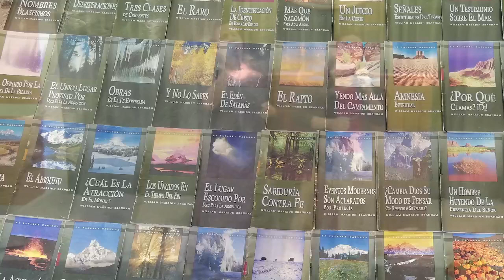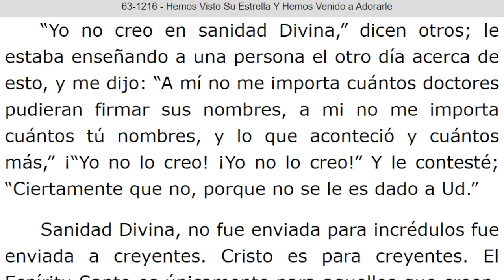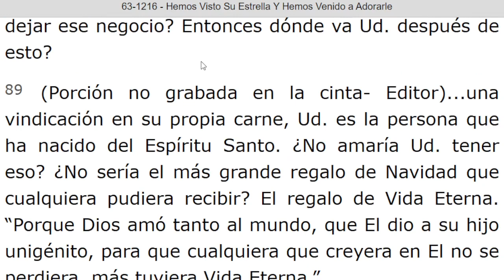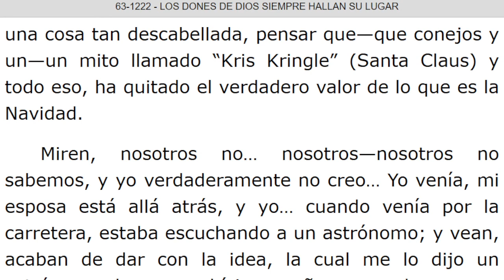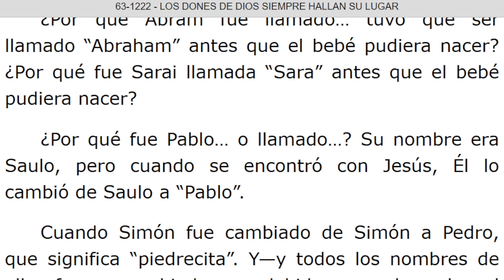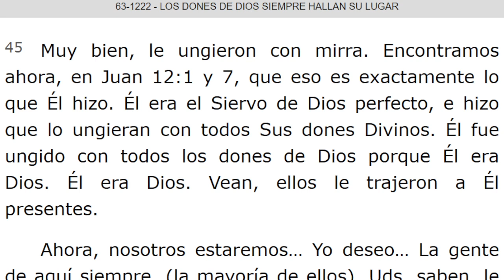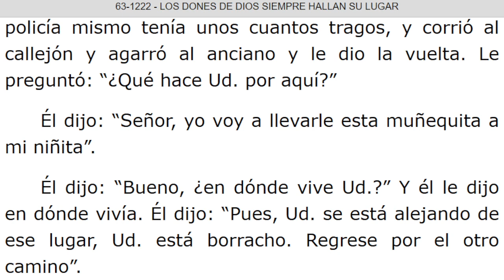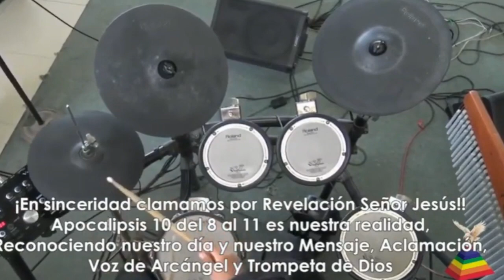LECTURA DE LOS MENSAJES DEL PROFETA !!ELIAS!! WILLIAN MARRION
J e r e m i a s   50:
28. VOZ DE LOS QUE HUYEN  y ESCAPAN DE LA TIERRA  DE BABILONIA, PARA DAR EN SION LAS NUEVAS DE LA  RETRIBUCIÓN DE JEHOVÁ NUESTRO DIOS, DE LA VENGANZA DE SU TEMPLO.

=== INICIA: HEMOS VISTO SU ESTRELLA Y HEMOS VENIDO A ADORARLE - 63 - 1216. Párrafo: 68. TERMINA Párrafo: 101...

=== INICIA: LOS DONES DE DIOS SIEMPRE HALLAN SU LUGAR - 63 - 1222. TERMINA Párrafo: 79.